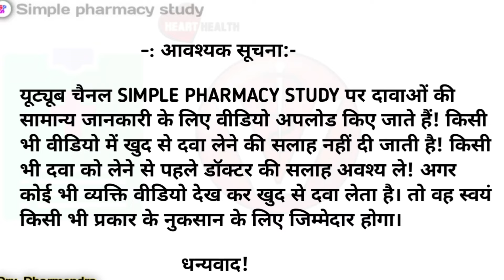Becosule z capsule ke fayde in hindi / Becosules z capsules benefits in hindi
Becosule z capsule ke fayde in hindi / becosules capsule ke fayde / becosules z capsules benefits in hindi

Hello doston es video me hamne Becosule z capsule ke baare me Puri jankari hindi me di hai.

Your Quaries:-
becosules z vs becosules
becosules vs becosules z in hindi
becosules z capsules side effects
becosules z capsules for hair growth

Becosule z capsule is a Nutritional supplement capsule it contains vitamin and minerals which are beneficial for many health problems such as Mouth ulcers, Premature hair greying and many more.

     (MADE FOR HEALTH EDUCATION)